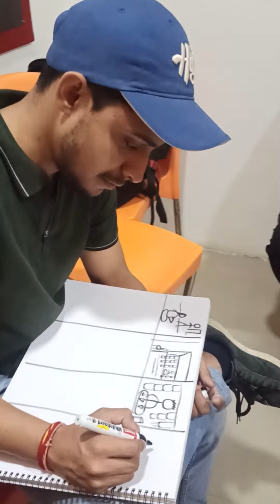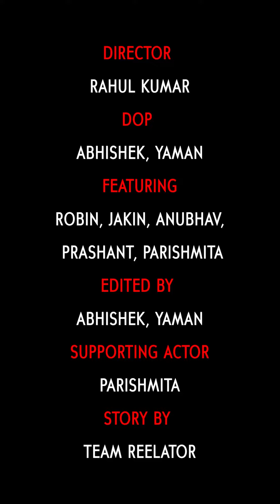100 HOURS MFM BEHIND THE SCENES - KHWAHISHEIN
100 Hours Behind the Scene @maacgurgaon4162